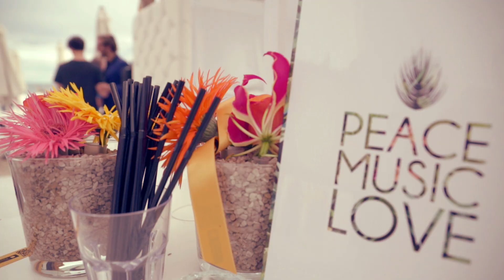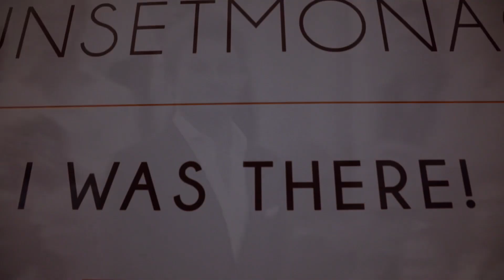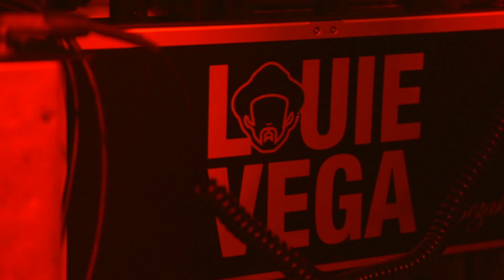Sunset - Monaco GP 2015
Post Event Video